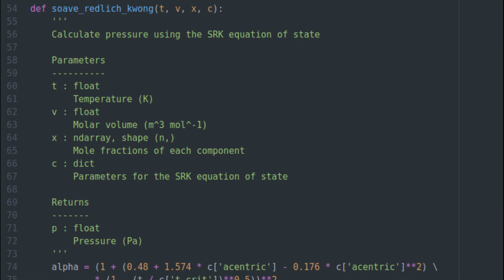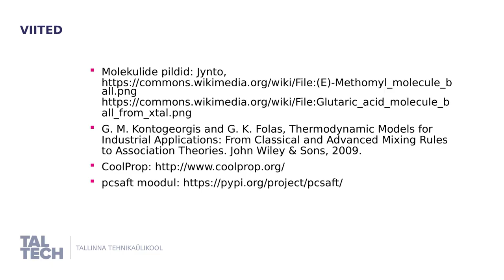Olekuvõrrandid segudele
Näitame kuidas segunemisreeglite abil saame kasutada olekuvõrrandid ka segude jaoks.